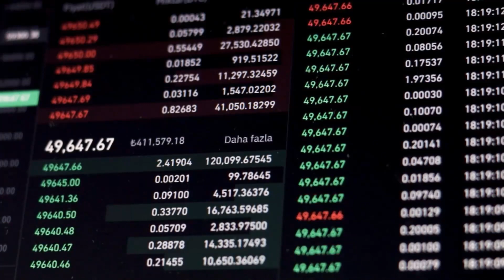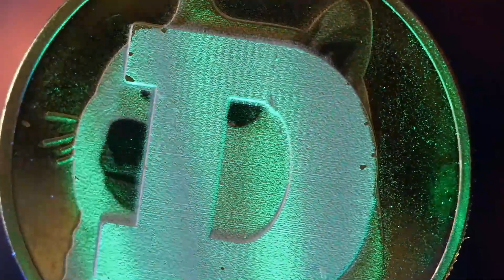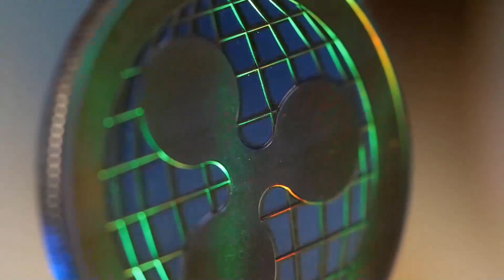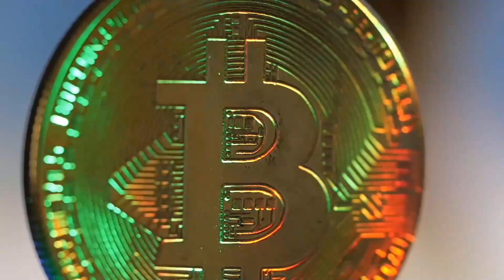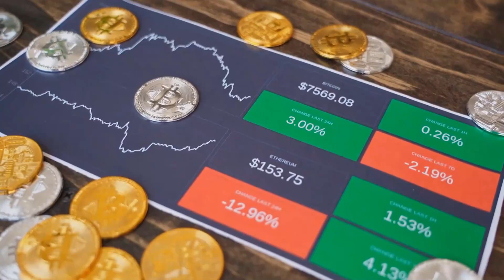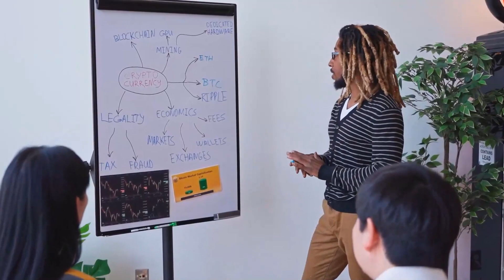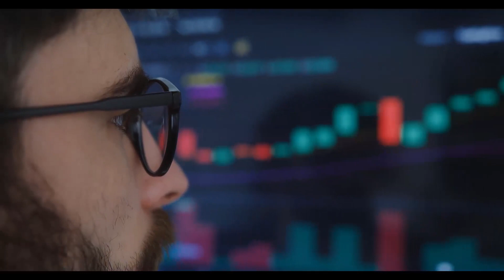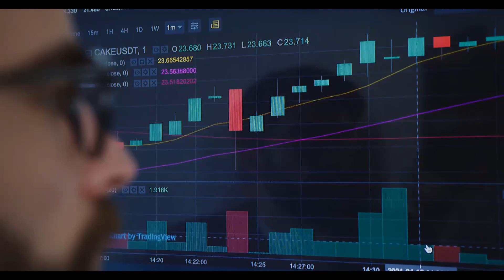XLM IN 2023 WILL HIT $??? - STELLAR PRICE PREDICTION 2023 & FORWARD